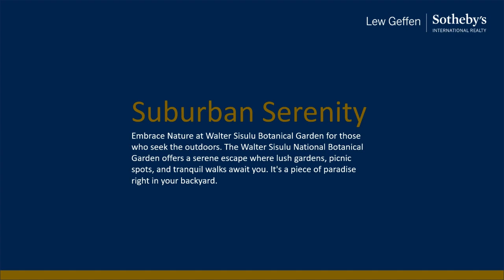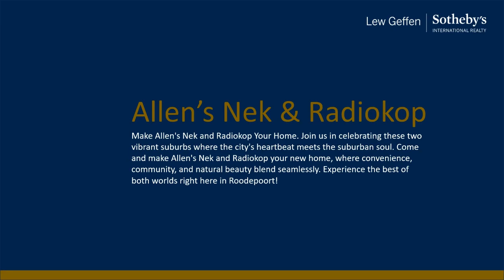Allen's Nek and Radiokop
Receive top-tier service from our skilled team of Allen's Nek and Radiokop Property Professionals.
With our extensive knowledge, we are fully devoted to ensuring that your real estate experience is truly exceptional.
Ockert Schenck and Tertia Nel